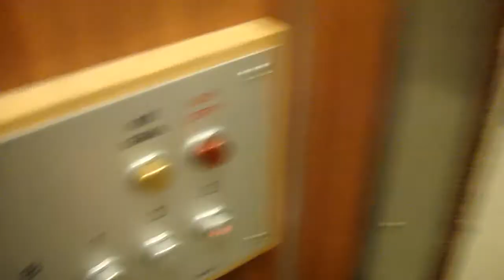Unilift elevator @ Västmannagatan 87 garden